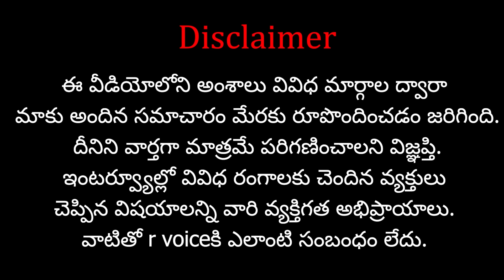యోగి ఆదిత్యనాథ్ కు..పశ్చిమబెంగాల్ ప్రజల జన నీరాజనం | Yogi Adithyanath Craze in West Bengal |RVoice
Support  "R Voice" Through your contribution :
Name : V.Navatha
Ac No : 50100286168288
IFSC Code : HDFC0004886
Swift Code : HDFCINBB
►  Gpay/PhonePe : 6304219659